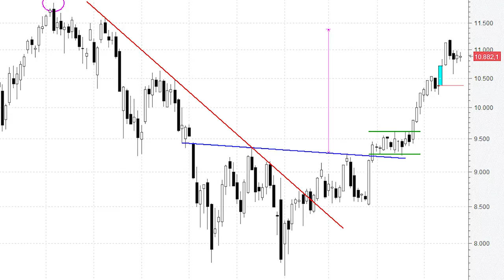La tendencia alcista (de fondo) del Ibex 35 continúa intacta. Soportes y resistencias